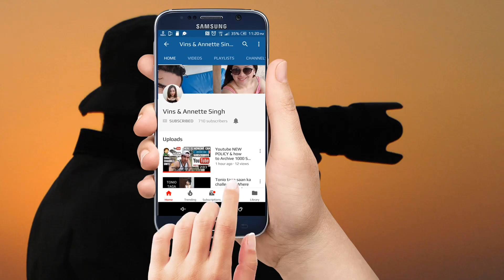Accident at Tampines Avenue 9 on 17 Dec 2021 / SG traffic incident / traffic jam / SG road incident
Traffic incident at Tampines Avenue 9